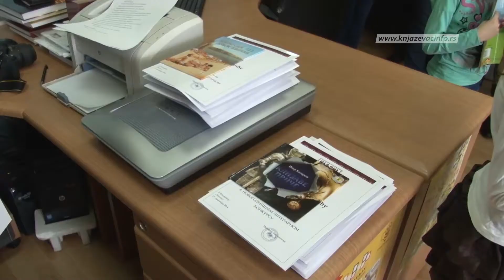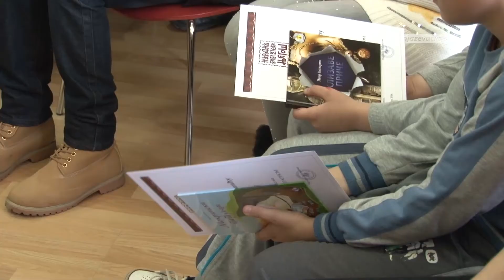Kako deca gledaju srcem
Učesnicima novogodšnjeg literarnog konkursa Narodne biblioteke ''Njegoš'' uručene su nagrade na svačanosti, organizovanoj na Dečjem odeljenju. Devojčice i dečaci iz svih osnovnih škola knjaževačke opštine ove godine pisali su na temu ''Pogled iz srca''.